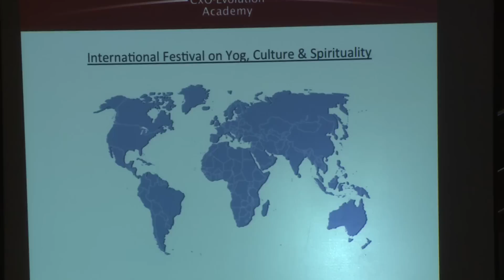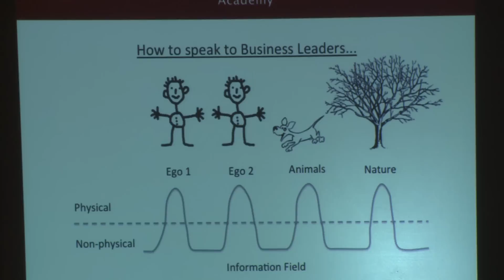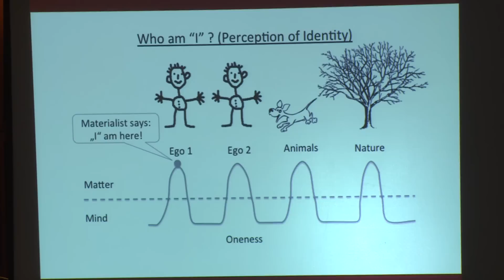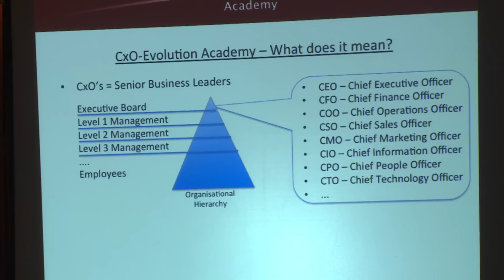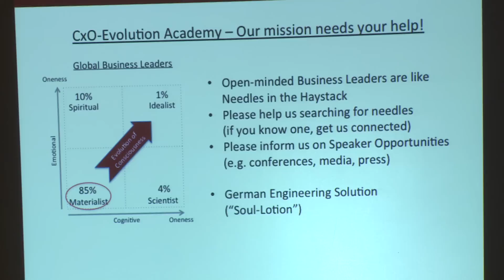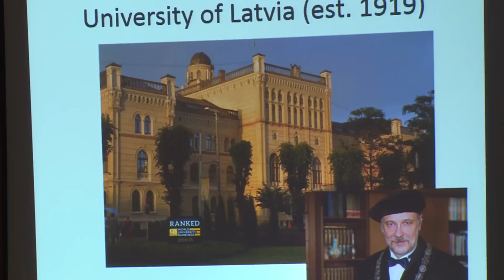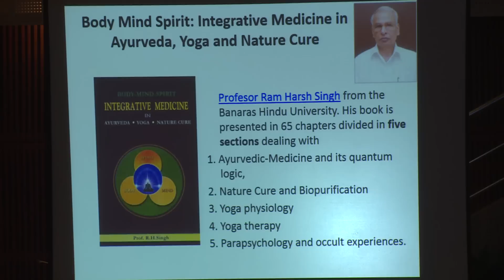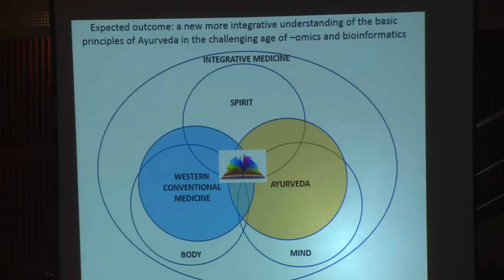Spiritual Session @ 4th International Festival on Yog Culture and Spirituality At Dsvv 04 Oct. 2014